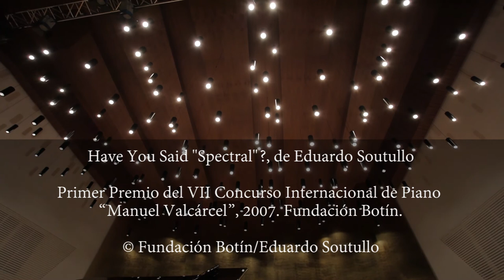Eduardo Soutullo - Have you said "Spectral"?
Eduardo Soutullo  – Have you said "spectral"? (2006)

(English below)

Primer Premio del VII Concurso Internacional de Piano “Manuel Valcárcel”, 2007. Fundación Botín.

© Fundación Botín/Eduardo Soutullo

Grabado por LineDesignStudios en el Adda, Auditorio de la Diputación de Alicante

Sigo desde hace muchos años el Concurso de Composición para piano solo "Manuel Valcárcel" de la Fundación Botín. Cuando supe que Eduardo había ganado la edición de 2007 no había oído hablar de él y me sorprendió sobremanera la naturalidad de su escritura y la ausencia de artificios. Por qué no decirlo, también la lectura tan accesible a primera vista para una obra de bravura, algo que hoy en día no es tan fácil de encontrar. Cabría comentar que un pianista bien formado puede leer a primera vista buena parte de la música del repertorio clásico, y cómo esto cambió radicalmente con la llegada de las vanguardias. Una pena perder ese primer gozoso contacto con la música que te permite poder recrearla al instante.

Más de una vez he comentado que una de las maravillas de dedicarse a la música actual es que hay tantos estilos como uno quiera imaginar. La música de Eduardo tiene una escritura virtuosística heredera de los grandes clásicos del piano contemporáneo ligados a la música modal (Takemitsu, Messiaen...).

Parafraseando el célebre ensayo de Gérard Grisey -Did you say "spectral"?- el compositor se cuestiona acerca de su relación con el espectralismo con estos cuatro movimientos enlazados sin solución de continuidad y con materiales que se van intercambiando entre piezas, dando al conjunto un sentido de unidad formal perfecto.

First Prize at the VII Concurso Internacional de Piano “Manuel Valcárcel”, 2007. Fundación Botín.

© Fundación Botín/Eduardo Soutullo

Recorded by LineDesignStudios at the Adda, Auditorio de la Diputación de Alicante

I have been following for many years the results of the Composition Competition for piano solo "Manuel Valcárcel" from the Botin Foundation. When I knew that Eduardo had won the 2007 edition, I had not heard about him, and his writing lacking any kind of artifice surprised me very much. And, why not say it, its accessible reading at first sight for a piece of bravura, which nowadays is not so easy to find. Let's face that a well-trained pianist can read at first sight a good part of the music of the classical repertoire, and how this changed dramatically with the arrival of contemporary music. It is a shame to lose that first joyful contact with the music.

More than once I mentioned that one of the wonders of engaging in music of today is that there are as many styles as you can imagine. His music has a virtuoso writing following some of the great classics of contemporary piano music linked to modality (Takemitsu, Messiaen ...).

Paraphrasing the famous essay by Gerard Grisey -Did you say "spectral "?- the composer questions about his relationship with spectralism with these four movements linked without interruption and with materials that are exchanged between the different movements, giving the whole a sense of perfect formal unity.